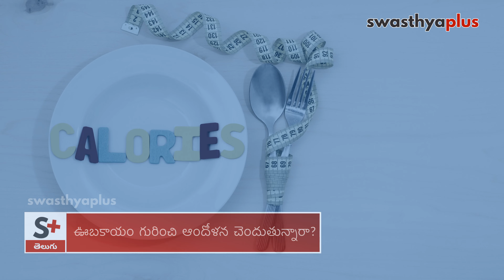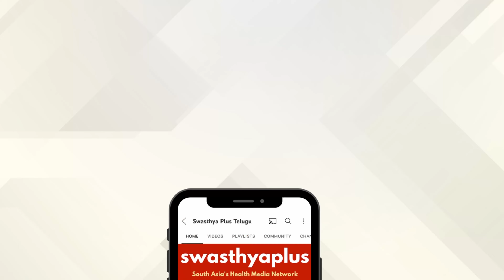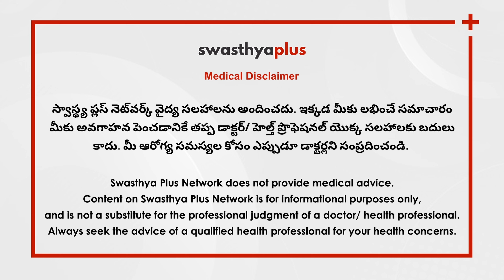మార్గాలు బరువు తగ్గడానికిు | Weight Loss Tips in Telugu | Mohammad Yasmin Khaja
బరువు తగ్గడం అనేది కండరాలు, నీరు మరియు కొవ్వు నష్టాల నుండి మీ మొత్తం శరీర బరువులో తగ్గుదలను సూచిస్తుంది. కానీ బరువు తగ్గడం ఎలా? డైటీషియన్ అయిన మొహమ్మద్ యాస్మిన్ ఖాజా నుండి బరువు తగ్గడం గురించి మరింత తెలుసుకుందాం.

Weight loss refers to a decrease in your overall body weight from muscle, water, and fat losses. But how to lose weight? Let’s know more from Mohammad Yasmin Khaja, a Dietician.